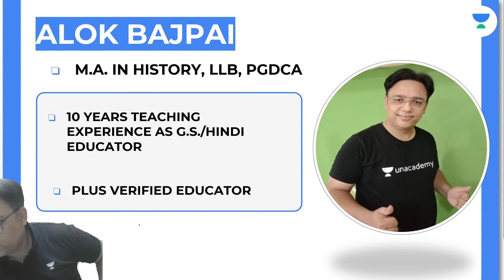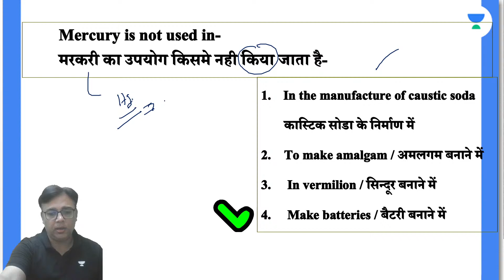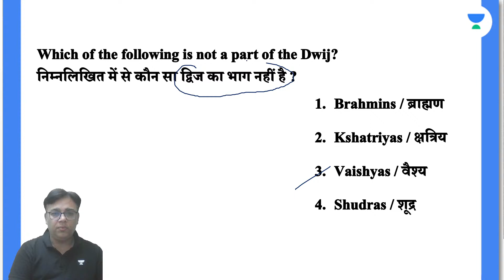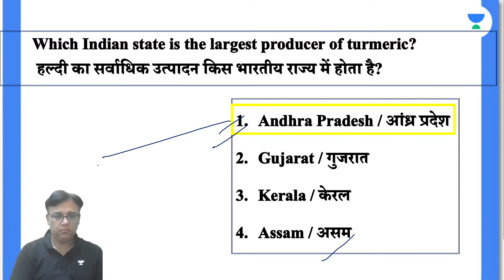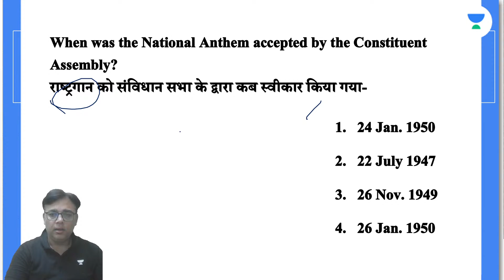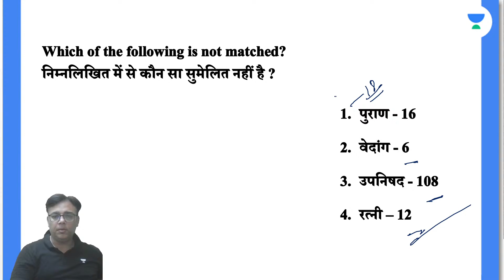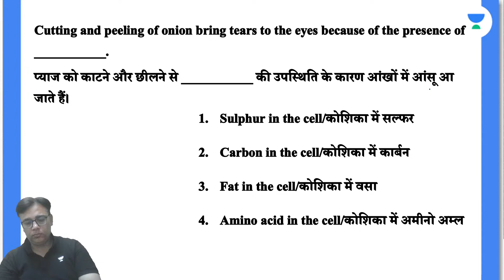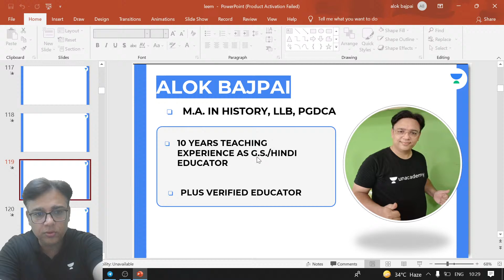GK|GS|GA Marathon | SSC CHSL | Alok Kumar Bajpai | Wifistudy Studios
In this session, Alok Bajpai Sir will be discussing about GK|GS|GA Marathon t for SSC CHSL. Watch the entire video to learn more about GK|GS|GA Marathon Questions which will help you crack SSC CHSL Exams. Let’s Crack It!

Call Alok Kumar Bajpai's team on  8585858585 and take your SSC Preparations to the next level.

You can enrol to Unacademy Subscription and get the following benefits:

1. Learn from your favourite teacher
2. Dedicated DOUBT sessions
3. One Subscription, Unlimited Access to Live Online Classes and Videos
4. Real-time interaction with best-in-class teachers
5. You can ask doubts in live online classes
6. Limited students in each Class
7. Download the videos & watch them offline

About the educator:  M.A.in History,L-LB,PGDCA,Four times given uppcs mains&two times mains qualified,10years teaching experience as g.s.educator